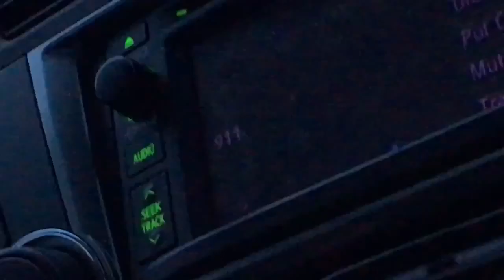SUPER WEIRD RUBBER BAND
My editing app: Videoshop - Video Editor by Appsolute Inc.

My music.ily: samlovesnascar615